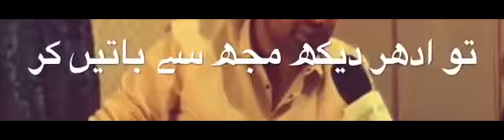Latest Poetry Videos |Sad poetry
2024 new poetry Live program status poetry tehzeeb hafi pakistani poet urdu poetry soulful video urdupoetry2024 urdusadpoetry newpoetrycollection breakupshayri tehzebhafinewpoetry rekhtapoetry viral video